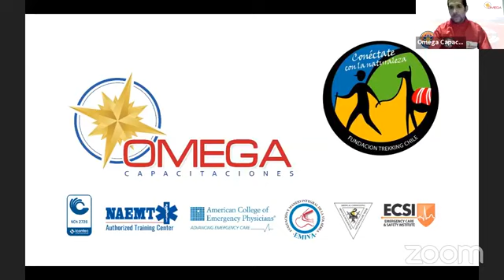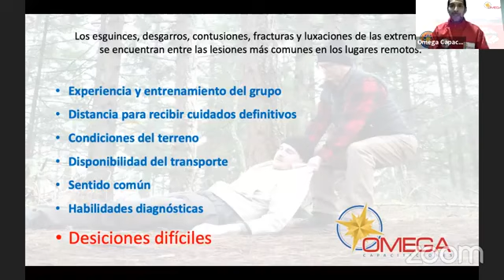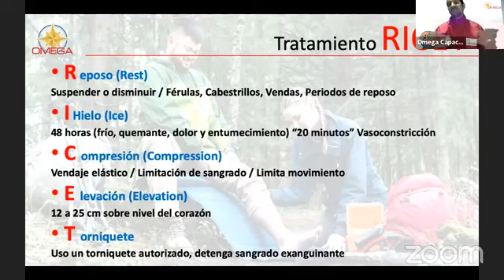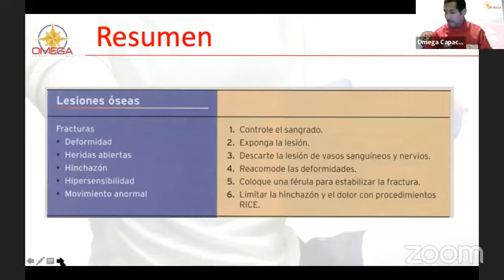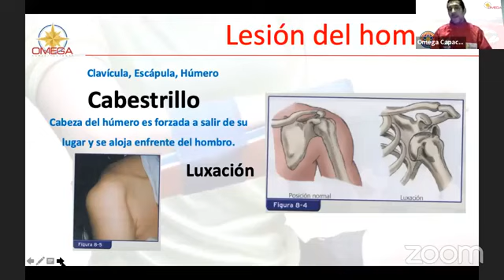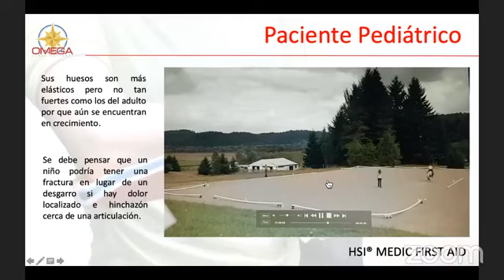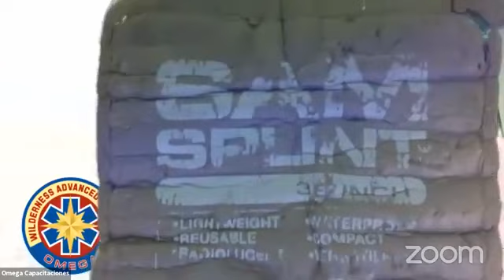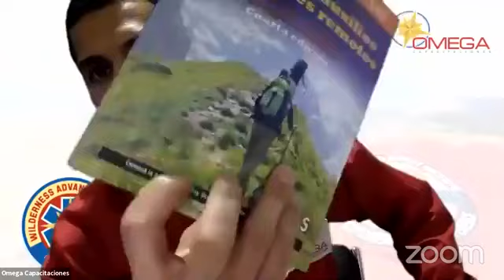Lesiones Óseas, Articulares y Musculares en Areas Remotas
wilderness advanced first aid